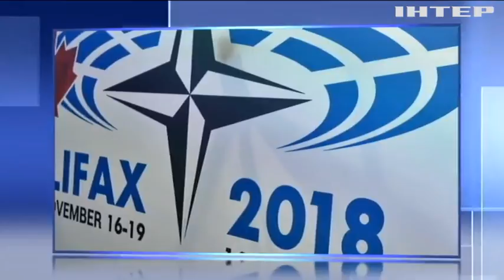Україна закликала Канаду розширити санкції проти Росії